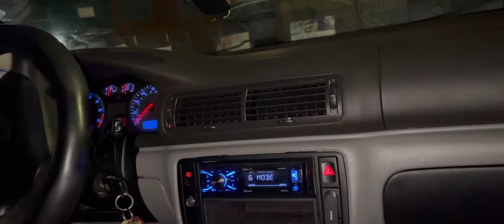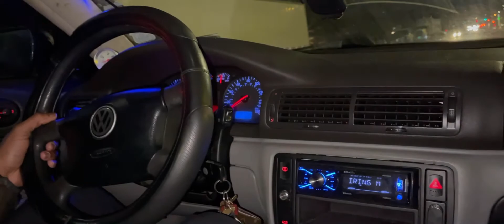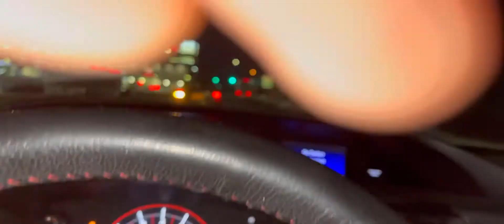Racing my friend tuned and boosted Passat with my flash tuned 9th gen si (vlog)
⚠️ HOST CAR MEETS AND STREET RACES
📽DM VIDEOS TO BE FEATURED (INSTAGRAM) (4.8k)

My team is based in New York City